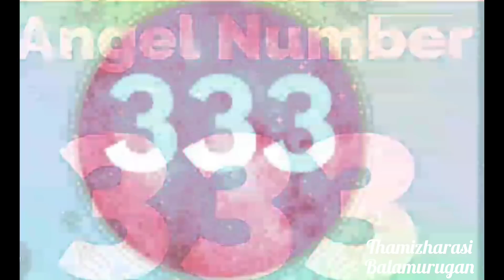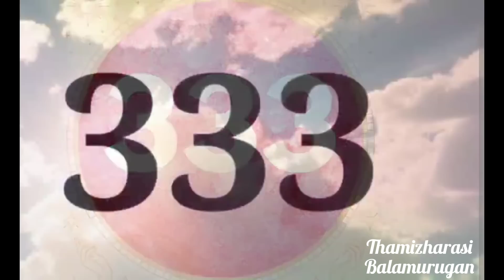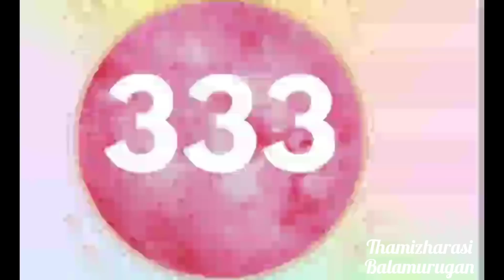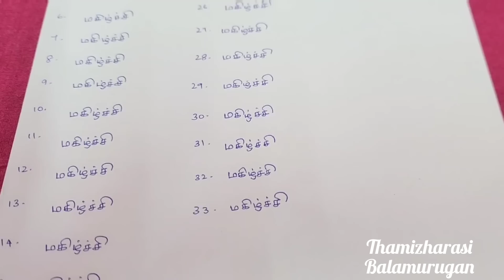ஆஷாட நவராத்திரி: உங்களுக்கு கிடைத்த அற்புதமான கடைசி வாய்ப்பு...மிஸ் பண்ணாதீங்க,இந்த வார்த்தை போதும்!